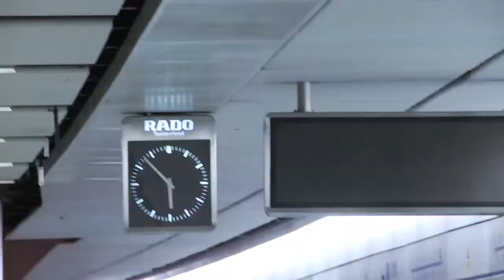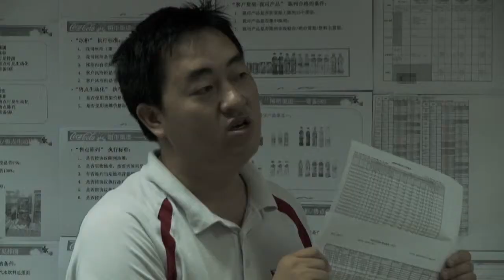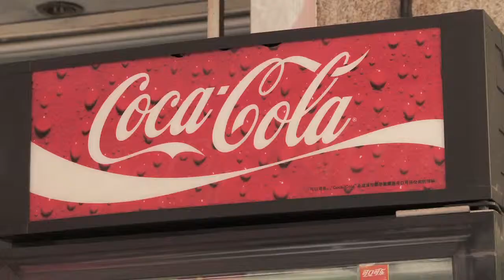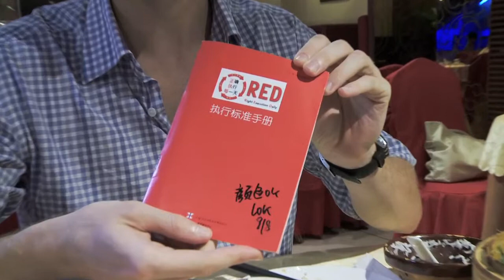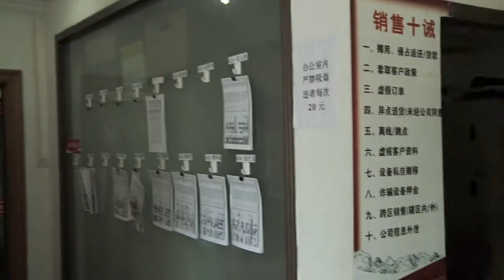A Day with Guy Moore